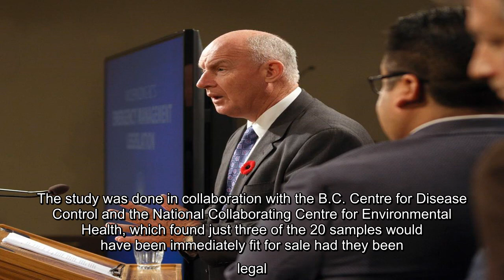✅ B.C.’s public safety minister warns of contamination risk in illicit cannabis